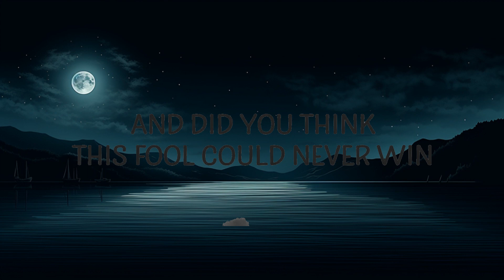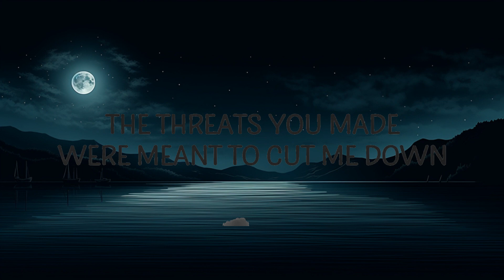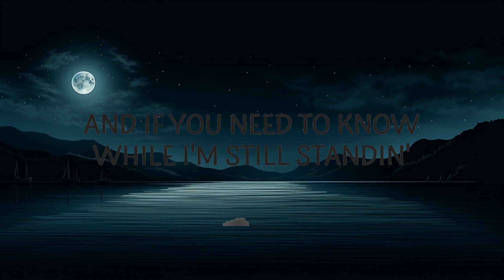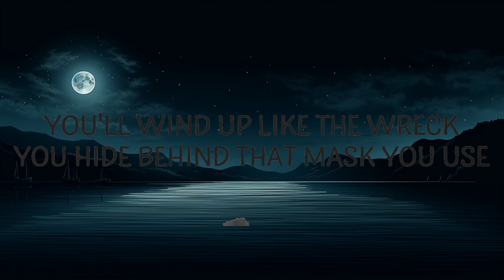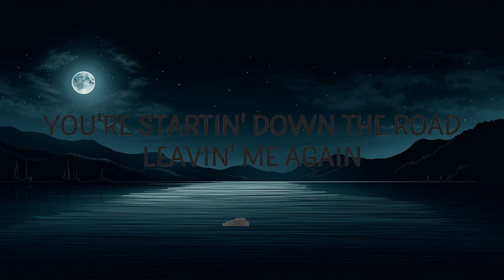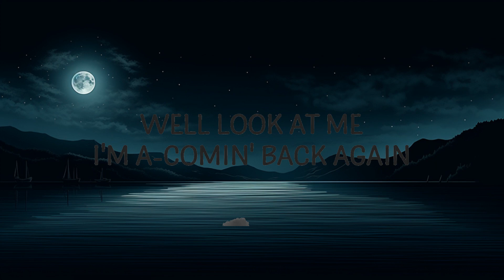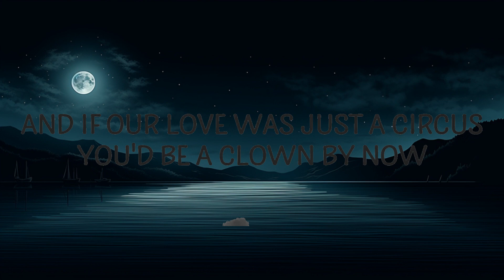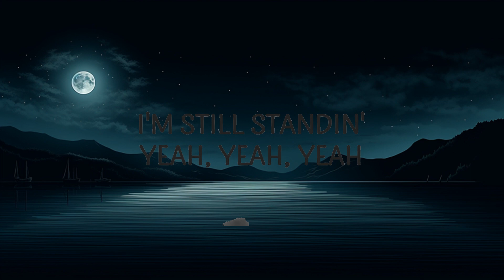[1 Hour] Elton John - I'm Still Standing (Lyrics) | Perks 285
Elton John - I'm Still Standing

🎵 Follow Cakes & Eclairs on Spotify :

"I'm Still Standing" is out now:

Follow Elton John:

(Lyrics):
[Verse 1]
Well look at me, I'm a-comin' back again
And if you need to know while I'm still standin'
You just fade away

[Chorus]
Don't you know I'm still standin' better than I ever did?
Lookin' like a true survivor, feelin' like a little kid
And I'm still standin' after all this time
Pickin' up the pieces of my life without you on my mind

[Post-Chorus]
I'm still standin' (yeah, yeah, yeah)

[Verse 2]
Once, I never coulda hoped to win
You're startin' down the road, leavin' me again

[Chorus]
You know I'm still standin' better than I ever did

[Chorus]
Don't you know that I'm still standin' better than I ever did?
i'm still standing,im still standing,i still standing,
elton john i'm still standing,still standing,im stand standing,
i'm still standing elton john,still standing elton john,
elton john i'm still standing lyrics,

Lyric video for I'm Still Standing by Elton John on Cakes & Eclairs lyrics channel.